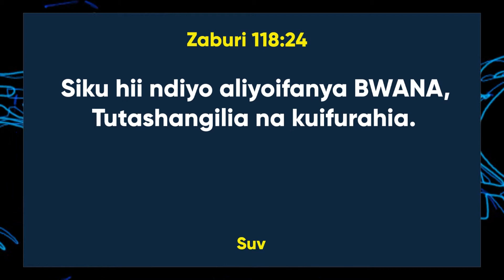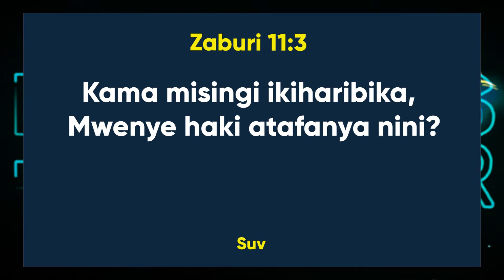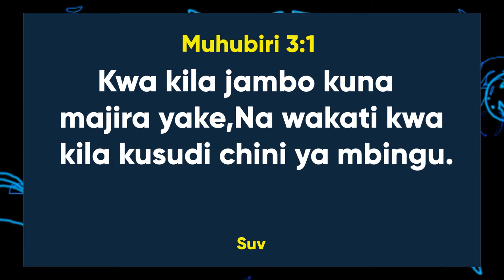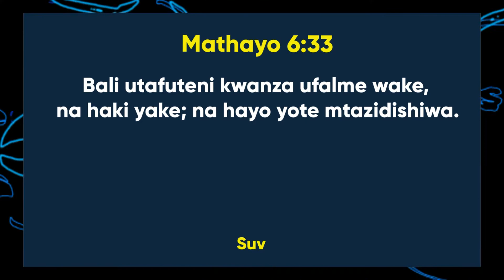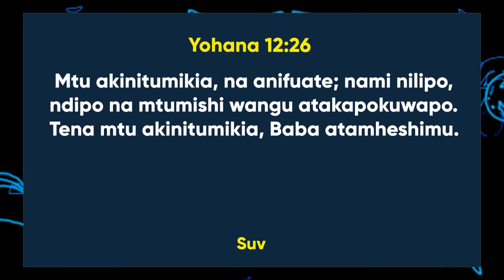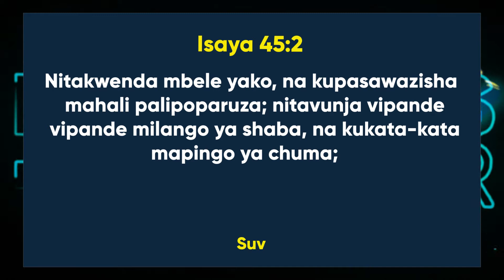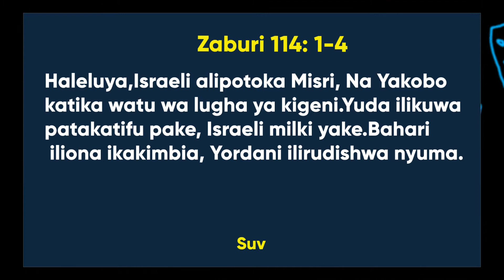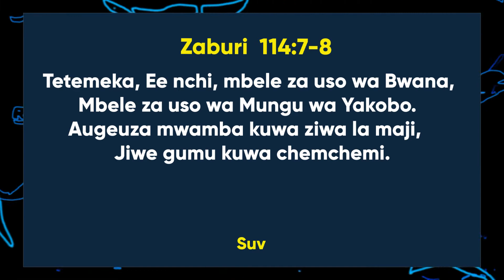SIRI YA KUMWEKA MUNGU WA KWANZA 2022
Kipindi hiki kilirushwa Live Upendo Tv, Jumamosi Tarehe 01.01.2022  Saa nne Usiku Kupitia UPENDO TV,  Kwa Program ya Redeemers hour, inayosimamiwa na Mch Emanuel S . Muchuta. Karibu ufurahie mafundisho ya Neno la Mungu, Redeemers Assembly Church Mission Kimara Mwisho mtaa wa Michungwani